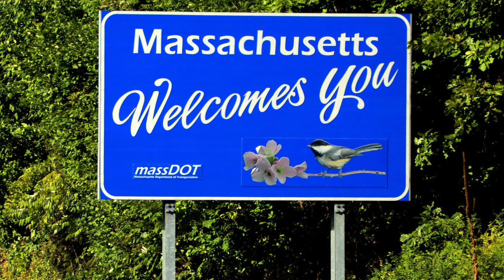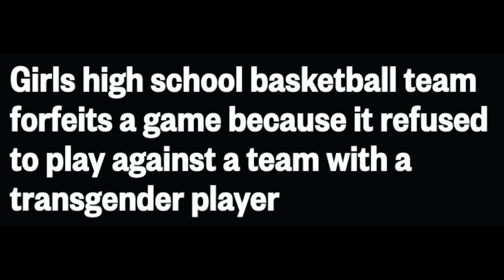Massachusetts Game Stopped After Trans Player Injures 4 Female Opponents.